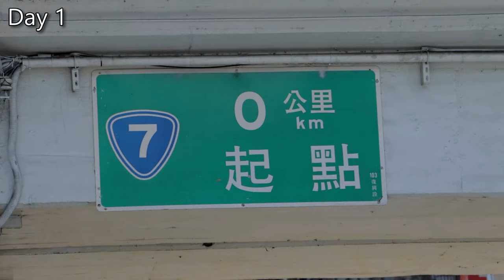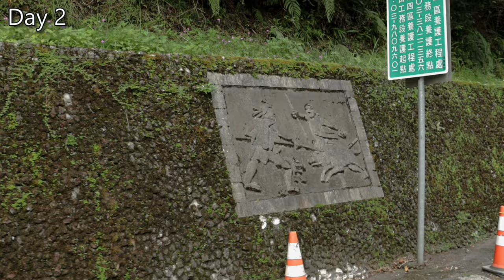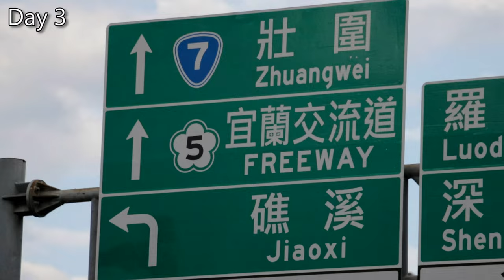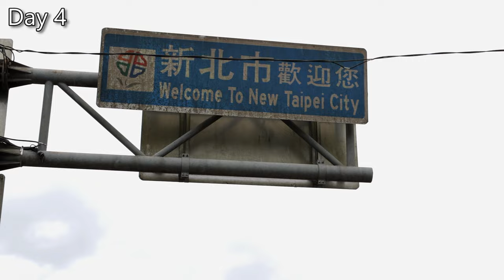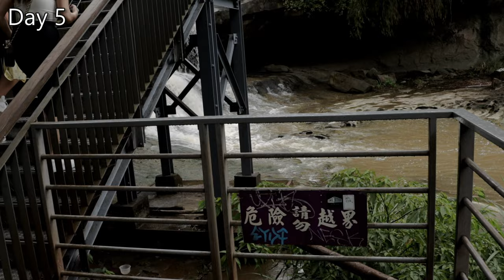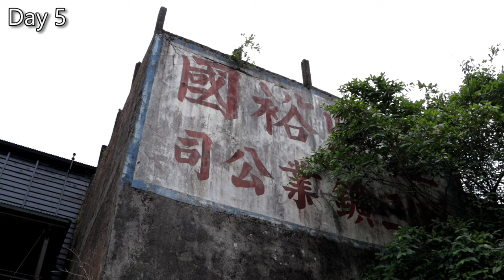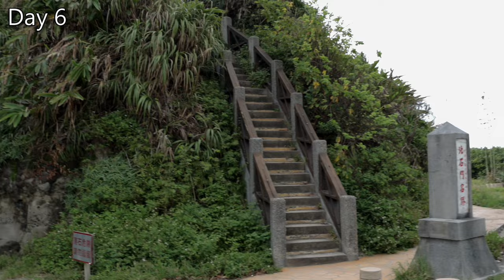🇹🇼 UNBELIEVABLE places you can find in TAIWAN! (TRAVELLING TAIWAN 2: The Best Bits) | 台灣旅行2：最好的樣貌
Chapters:
0:00 Days 0 - 3
3:41 Days 4 - 6

Camera Gear:
Canon EOS 90D
Canon EFS 18-135mm USM Lens
Canon EFS 10-18mm STM Lens
Manfrotto PIXI EVO
Manfrotto Befree 2N1